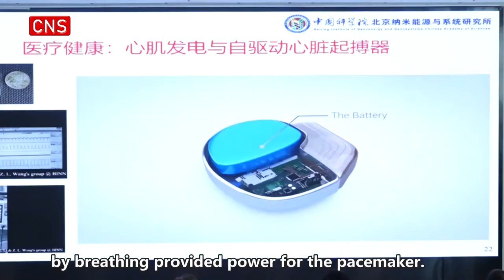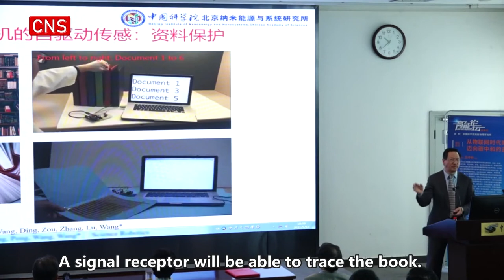Scientist sheds light on nanogenerator's future application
(ECNS) -- A high energy forum was held in Beijing by the Institute of High Energy Physics of the Chinese Academy of Sciences on Monday.

Scientist Wang Zhonglin displayed how fine chest motion caused by breaths can drive a cardiac pacemaker.

"We made a nanogenerator about 3cm long, 2cm wide and 1mm thick, and attached it to the thoracic wall, then the energy generated by breathing provided power for the pacemaker," said Wang,
director of Beijing Institute of Nanoenergy and Nanosystems, Chinese Academy of Sciences.

In addition to the generator in the nanogenerator, there is also an energy storage device in the circuit tube.

Generating energy through a human's fine motion is feasible in technology.

This nanogenerator will be smaller in the future.

Nanotechnology has greatly improved its functions.

Wang said the Nanogenerator has the advantages of high efficiency, light weight and low cost at low frequency. Meanwhile, it can also realize self-driven sensing and has bright application prospects in many fields.

There are a large number of books in a library. If you want to know who borrowed a certain book, installing a camera will definitely not be a good choice, Wang said.

However, if we put a triboelectric nanogenerator in this book, the movement of flipping the book will send out signals. A signal receptor will be able to trace the book, he added.

Wang believes that nanogenerator technology can overcome the difficulties of disordered seawater movement and energy collection, and will have great potential in marine energy.